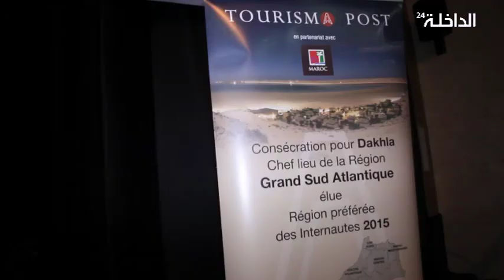حفل تتويج مدينة الداخلة كأحسن وحهة سياخية لسنة 2015